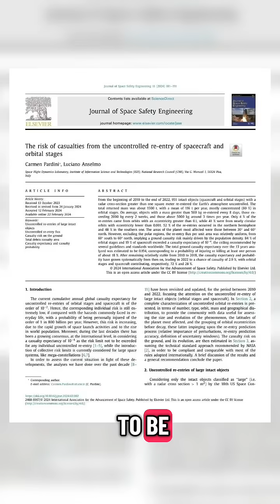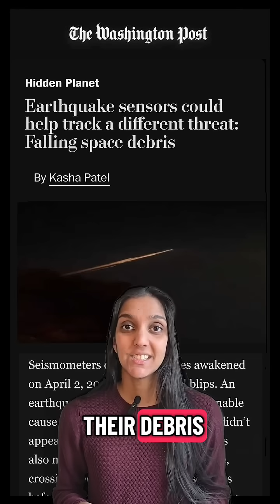What's the probability of getting hit by space debris?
As more spacecraft are launched into space, the risk increases that uncontrolled space debris — those without active guidance — will return back to Earth. In 2023, the probability of uncontrolled falling space junk injuring or killing a person worldwide was around 4 percent.